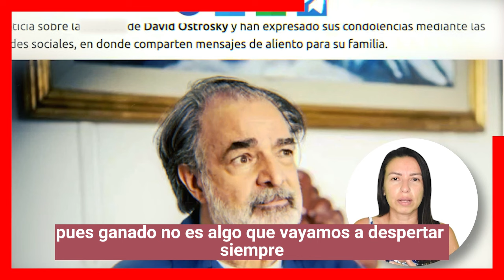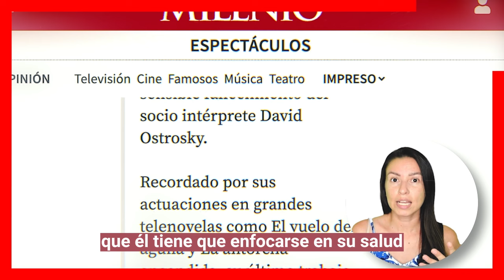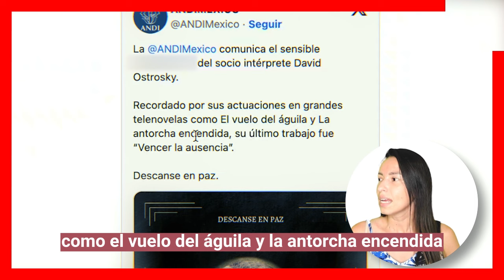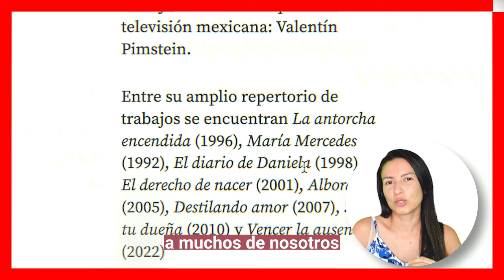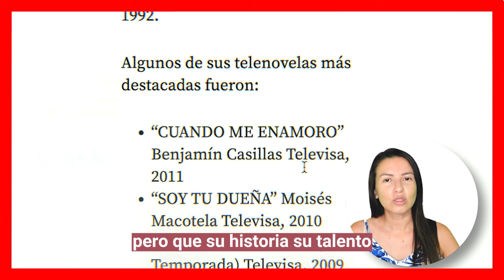🌹😭 𝗙𝗜𝗟𝗧𝗥𝗔𝗡 𝗟𝗔 𝗩𝗘𝗥𝗗𝗔𝗗...! X esta Causa 𝗠𝗨𝗥1𝗢 David Ostrosky - famoso actor de telenovelas 🖤🎚️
Hace algunas horas, medios de comunicación lamentaron la sensible perdida del actor David Ostrosky a sus 66 años, el actor dejó este mundo terrenal y solo queda el recuerdo de sus grandes participaciones en muchas telenovelas.